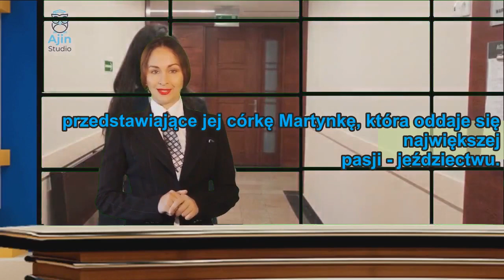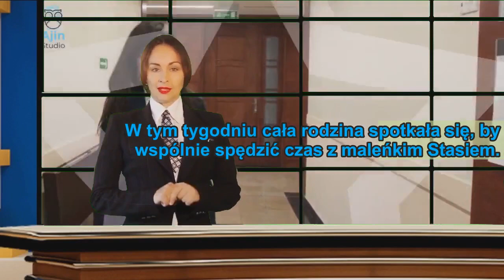Marta Kaczyńska miała wyjątkowo udany tydzień. Gratulacjom nie ma końca